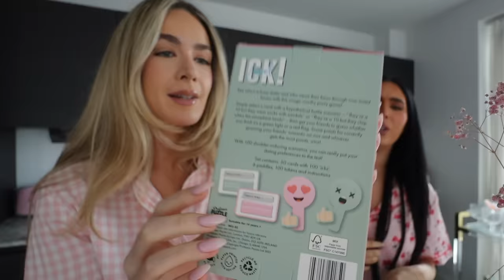HAPPY GALENTINES DAY!!! | waffles + chats | Sophia and Cinzia